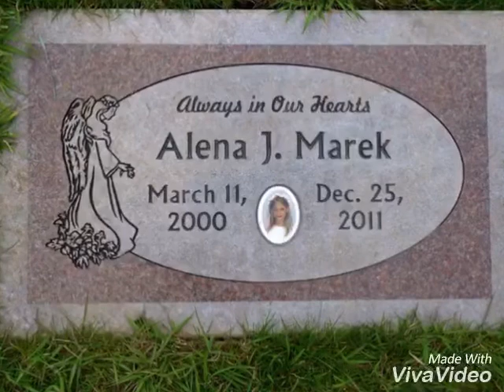In memory of Alena Marek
Alena Marek was diagnosed with alveolar rhabdomyosarcoma in March 2010. She completed several rounds of chemotherapy, radiation therapy and she had surgeries. She always remained so strong, but, on December 25, 2011 she lost her battle against cancer. She is my inspiration!